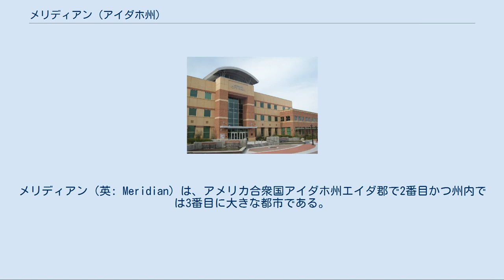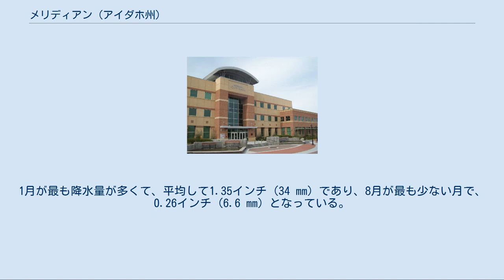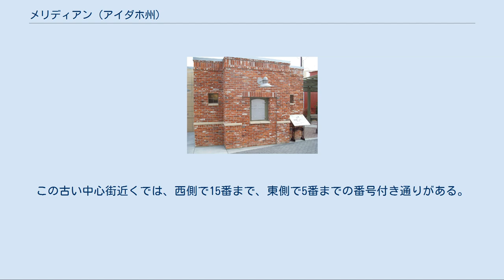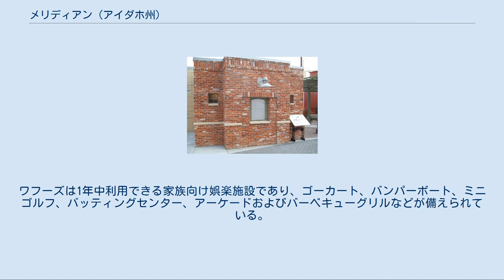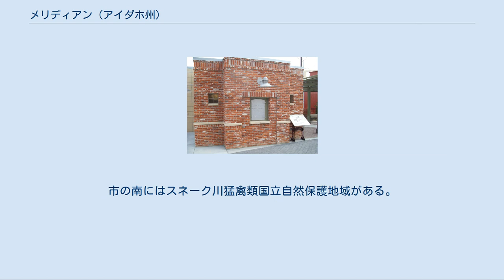メリディアン (アイダホ州)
メリディアン（英: Meridian）は、アメリカ合衆国アイダホ州エイダ郡で2番目かつ州内では3番目に大きな都市である。
2010年国勢調査での人口は75,092人だった。
これによってポカテッロとアイダホフォールズを抜いて州内第3位になった。
1位は東にある州都ボイシ、2位は西にあるナンパであり、すべてトレジャー・バレーの中にあり、ボイシ都市圏を構成している。
メリディアンは州内で人口増加率が最大の都市であり、2000年から2010年までに115％増加した。
 メリディアン教育学区は州内最大の教育学区である。
 メリディアンとなった町は1891年に現在の地の北にあるオンワイラー農園に造られ、ハンターと呼ばれた。
2年後にI.O.O.F.（インデペンデント・オーダー・オブ・オッド・フェローズ）の支部が造られ、ボイシ・メリディアン（ボイシを通る経線）に位置していたのでメリディアンと名付け、町の名前もそれに合わせて改名された。
1892年、開拓者が灌漑水路を造って乾燥した地域を生産的農地に変え、1902年に自治体化された。
 この地域に到着した初期開拓者達は重力流灌漑に関する知識を持たなかった。
元住んでいた所は作物を育てるために雨が適度の水分をもたらす地域だった。
アメリカ合衆国公有地管理局から土地特許を取得するためには、水源を持つことが要求されたので、直ぐに灌漑の必要性が認識された。
 灌漑は昔も今も骨の折れる仕事であり続けている。
ショベルを使う長時間労働は新しい灌漑手段の利用で短縮されたが、それでも農業生産に携わる者には日常の仕事である。
初期開拓者の多くは、作物に水をやるのが大変な場所に留まるよりも、雨が降る元居た場所に戻る道を選んだ。
アイダホに留まった者は忍耐力のある市民だった。
ナンパ・メリディアン開拓者灌漑地区のような灌漑組織がメリディアン地域の灌漑に関わり続けている。
 当初のメリディアンの町は1893年にイライザ・アン・ゼンガーに属するホームステッド法で与えられた土地に当てられた。
その夫であるクリスチャンが一画を郡事務所に当て、それをメリディアンと呼んだ。
初期開拓者の多くは親戚同士であり、荷車隊か移民用列車でミズーリ州にあった家から西部に来ており、その小屋を運び、信仰もそのままだった。
彼等は到着から間もなく地方機関を設立し、ホームステッド用地を登録した。
換言すれば以前の地域社会をそのまま運んできていた。
 20世紀への変わり目頃、開拓者達は果樹園を造り、鉄道にそって果物の荷造り場やプルーン乾燥場を備えた。
果樹園では多くの種類のリンゴやプルーンを育てた。
果樹の生産は1940年代半ばまで続いたが、利益が出なくなったときに廃業された。
1941年、メリディアンは村から市に移行した。
 オンワイラーからの都市間鉄道（メリディアン・アンド・アスティック鉄道）を敷くために4,000ドルが手当された後、メリディアンの中心部に鉄道が完成した。
列車はブロードウェイで東に転じ、東2番通りで止まった後でメリディアンで夜を過ごし、翌朝早くに乗客と荷物を載せてボイシに向かった。
1912年には都市間鉄道の駅と発電所（メリディアン通りとアイダホ通りにある古い図書館の西側3分の1）が建設され、鉄道はメリディアンを通ってナンパに繋がれた。
ブロードウェイを通る線路は1912年以降使われなかった。
都市間鉄道会社は破産管財人の管理下に置かれて1920年に閉鎖された。
近郷の町への主要な連絡手段となり、経済的な輸送手段となったのは20年間だった。
 ユニオン・パシフィック鉄道の分岐線が1900年に開通し、現在はアイダホ・ノーザン・アンド・パシフィック鉄道が運行している。
この線を使って多くの工業会社が林業、農業および化学の産品を運び続けている。
 歴史遺産パビリオン、メリディアン市役所広場、当初の乳製品製造所の煉瓦壁 世界恐慌のドン底にあった頃、アダ郡酪農業者協同組合製造所が1929年に運転を開始し、地域の酪農業に日が当たった。
協同組合の会員に牛乳の検査機能を提供することで、税金を払えるようにし、家族のために食料をもたらすことを可能にした。
地域社会の他の住人は牛乳を製造所に運び、また製造所で雇われ、製品はチャレンジ・バターの商品になった。
 この製造所は40年間毎日製造を続けた。
工場がフル稼働だったときに増設や改良も行われた。
その後ワイス研究所がこの製造所を傘下に入れ、粉ミルクを製造させた。
 1970年に製造所が閉...